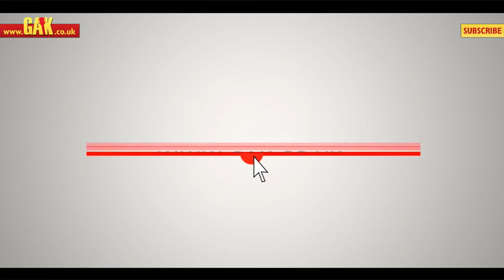Faith HiGloss Series Mercury Parlour Electro Acoustic Demo at GAK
The Faith HiGloss series takes the time tested pairing of Englemann Spruce and solid rosewood and adds a Hi-Gloss lacquer that brings out the raw timbers' tone and beautiful character better than any artist ever could. Extra touches like the flamed maple binding and the Macassar Ebony appointments reveal Faith's incredible commitment to making the most outstanding guitars they possibly can.

Includes fitted Faith Hardcase.